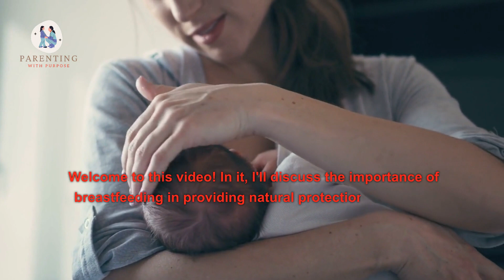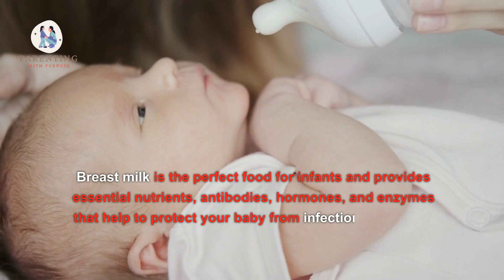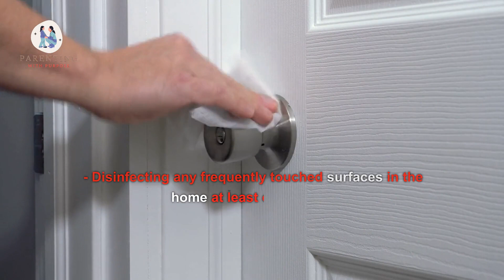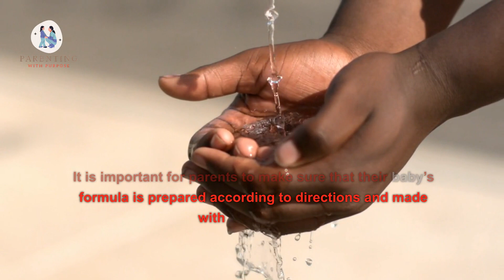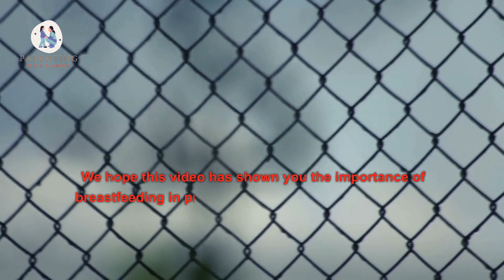Fight Flu with Breastfeeding: Natural Protection for You and Your Baby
This video will explore how breastfeeding can help protect both mother and baby from the flu. Learn how breastfeeding can boost your baby’s immunity, help them fight off the flu, and provide natural protection for both of you. Find out how breastfeeding can give you the peace of mind that your baby is getting the best possible protection from the flu. Discover how to keep both you and your baby healthy during flu season. Learn how breastfeeding can give you the best chance of avoiding the flu and its potential complications.